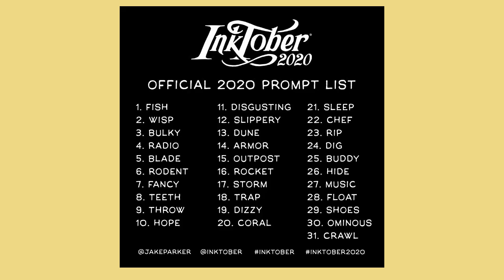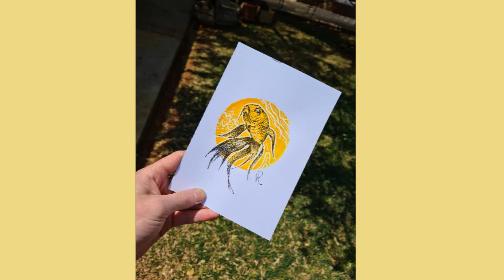INKTOBER 2020 | Day 1: Fish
HI !!!
I'm back from a bit of a break with this years Inktober challenge, and will (hopefully) complete it!

Song: RetroBlue - City Nights (ft. Peter Jessy)